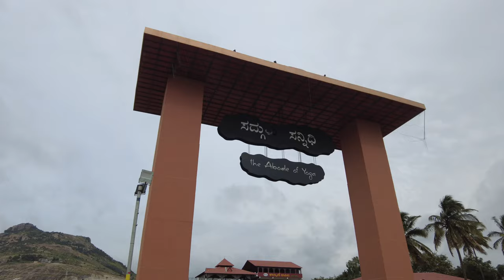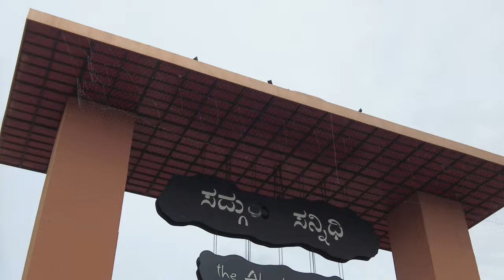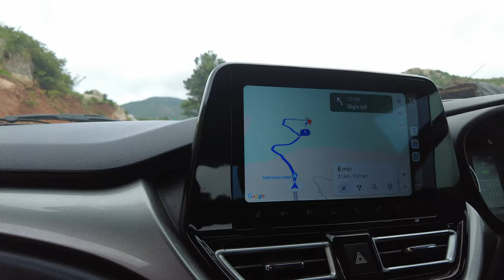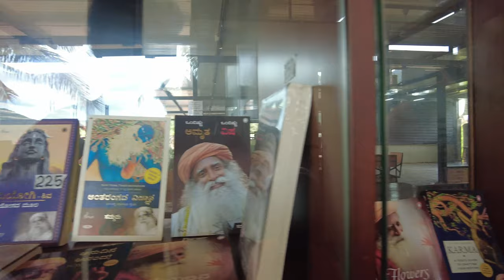Explore the Majestic Adiyogi at Chikkaballapur | A Journey to Inner Peace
Adiyogi Shiva is one of the major attractions of Chikkaballapur.
Welcome to our exploration of the majestic Adiyogi at Chikkaballapur!
Nestled amidst the serene landscapes of Chikkaballapur, Karnataka, the towering 112-feet statue of Adiyogi stands as a beacon of inner peace and spiritual awakening. This monumental sculpture is not just a marvel of art and architecture but also a symbol of the timeless wisdom and practices of yoga introduced by Adiyogi, the First Yogi.

In this video, we delve into:

The significance of Adiyogi and his teachings.
The breathtaking beauty and tranquility of the Chikkaballapur location.
The impact of Adiyogi on modern yoga practices worldwide.
Visitor experiences and the spiritual ambiance around the statue.
Whether you are a yoga enthusiast, a spiritual seeker, or someone who appreciates magnificent sculptures and serene environments, this video will offer you a glimpse into the profound experience that is Adiyogi at Chikkaballapur.

Situated amidst the calming nature at the foothills of Nandi hills, the statue of Adiyogi Shiva is one of the major attractions of Chikkaballapur. It was constructed by Jaggi Vasudev, also known as Sadhguru, the founder of the Isha Foundation. The location is intended to serve as an important centre for spiritual development.
Standing 112 feet tall, 82 feet wide, and 147 feet long, the statue is a replica of the Adiyogi Shiva statue at the Isha Yoga Center in Coimbatore, Tamil Nadu. The figure is named Adiyogi in homage to Shiva (Shankara), the famed Hindu deity who originated the Yoga Sadhana, and it translates to "the first yogi." The magnificent monument weighs 500 tonnes of steel, and according to the Guinness Book of World Records, it is the "Largest Bust Sculpture" ever built.
The inauguration of this statue was done by the honourable chief minister of Karnataka, Basavaraj Bommai, on the occasion of Makar Sankranti on 15th January 2023

Light show
You can attend a stunning 14-minute visual imagery show projected on the Adiyogi. Sadhguru's lecture accompanies this visual delight on Adiyogi, which occurs every day at 7 p.m. This show highlights Adiyogi's devotion to humanity.

Naga devata
The Naga shrine represents a robust process called Kala Sarpa Seva with 112 carved serpents. The process is believed to improve one's physical and mental health, as well as that of their family (especially for women), helps to treat skin conditions, and helps with mental health problems. It is also believed this seva can free one from Naga and Kula Dosha and aids those pursuing magical prowess.

Join us on this journey to discover the divine and the limitless potential within us all.
Adiyogi Bangalore
Adiyogi Photo
Adiyogi wallpaper
Adiyogi meaning
Adiyogi distance
Adiyogi Shiva temple
Adiyogi Isha Foundation
Adiyogi Chikkaballapur timings
Adiyogi Bangalore location
Adiyogi Chikkaballapur directions
Adiyogi Chikkaballapur distance
Adiyogi chikkaballapur weather
Adiyogi Chikkaballapur entry fee
New Nandi Statue
Trishul
आदियोगी बेंगलुरु
आदियोगी फोटो
आदियोगी वॉलपेपर
आदियोगी का अर्थ
आदियोगी दूरी
आदियोगी शिव मंदिर
आदियोगी ईशा फाउंडेशन
आदियोगी चिक्कबल्लापुर का समय
आदियोगी बैंगलोर स्थान
आदियोगी चिक्कबल्लापुर दिशानिर्देश
आदियोगी चिक्कबल्लापुर दूरी
आदियोगी चिक्काबल्लापुर का मौसम
आदियोगी चिक्कबल्लापुर प्रवेश शुल्क
Gudibande Fort
Adiyogi Shiva Statue Chikkaballapur
Places to visit near Bhoganandiswara temple
Big Bull
Isha Foundation SHIVA temple Chikkaballapur
Adiyogi-Ishsa Temple and Statue Bangalore
Adiyogi The source
Also Watch: 👇